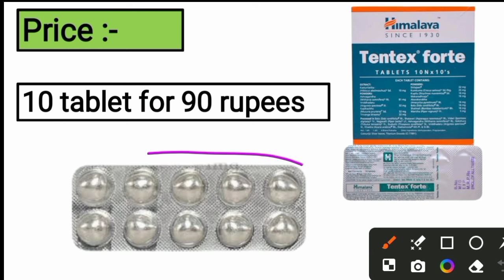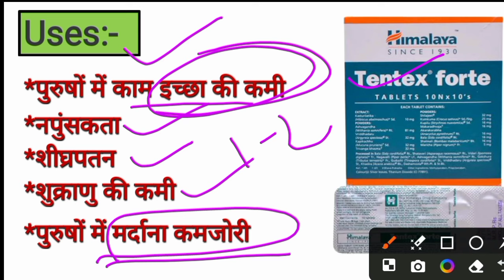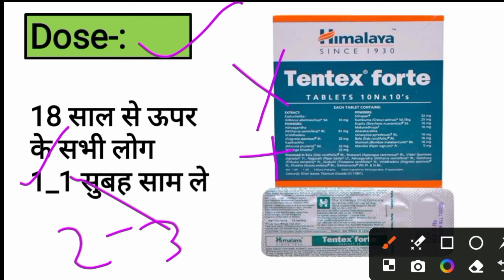हिमालय टेंटेक्स फोर्ट टैबलेट के अद्भुत फायदे